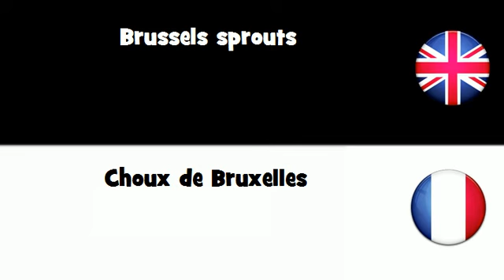APPRENEZ L'ANGLAIS UK = Choux de Bruxelles